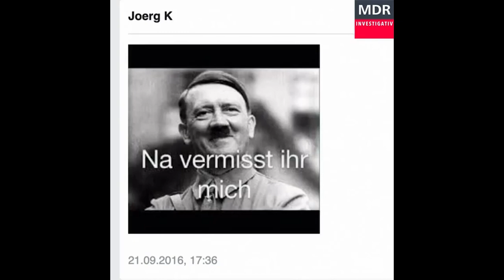Die Deutsche Burschenschaft und Rechtsextremismus | Antifa Meran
Wie rechtsextrem ist die Deutsche Burschenschaft? Die Deutsche Burschenschaft ist ein Dachverband von über 60 Burschenschaften aus Deutschland und Österreich. Viele konservative und liberale Burschenschaften sind in den vergangenen Jahren aus der Vereinigung ausgetreten. Der Grund: rechtxetreme Tendenzen im Verband. Was steckt dahinter? Eine Spurensuche.